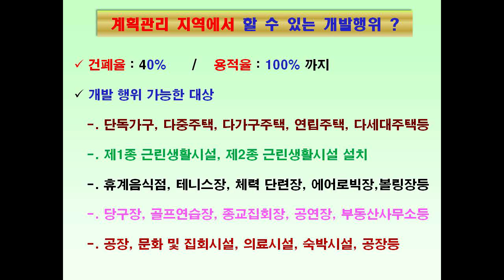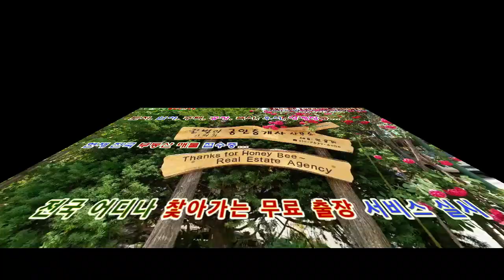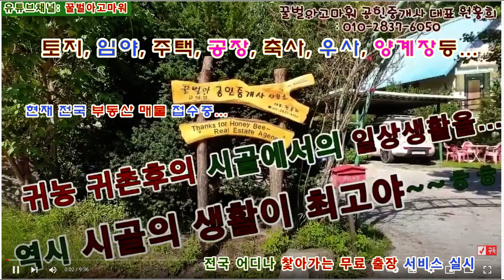(급매) 횡성군 공근면 오산리 토지 1,047평 (협의가능)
꿀벌아고마워 공인중개사 사무소 유투브채널 (급매) 횡성군 공근면 오산리 토지 1,047평 (협의가능)